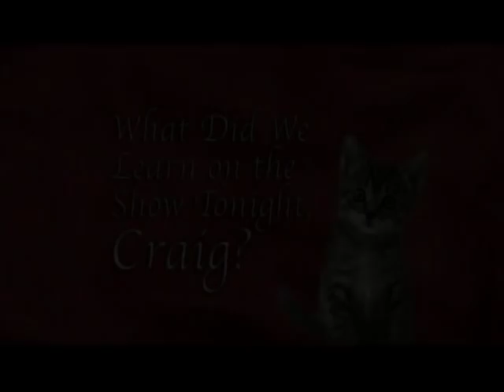Marina Franklin Comedy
Marina Performs